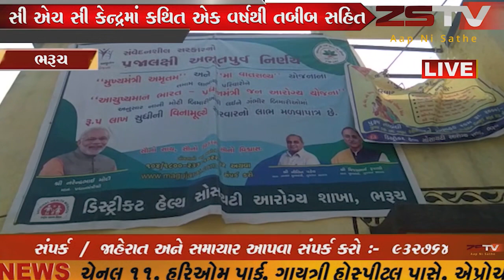ભરૂચના ઝગડીયા તાલુકાના પાણેથા ગામમાં સી એચ સી કેન્દ્રમાં કથિત